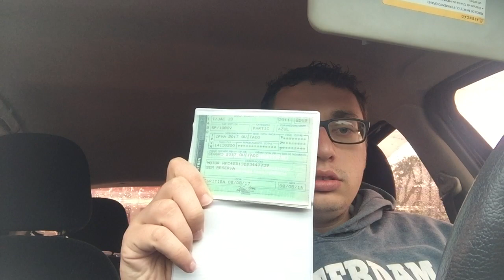Cadastro Como Entregador Uber Eats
Explicando como fazer o cadastro na plataforma UBER para ser entregador no UBER Eats, para motos e bicicletas.

Seja Motorista 99pop Agora!